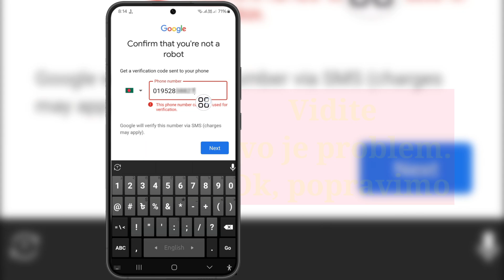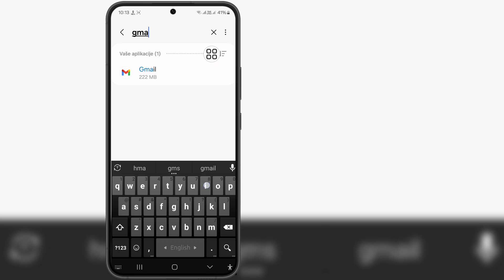Kako popraviti" Ovaj broj telefona se ne može koristiti za verifikaciju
Kako popraviti" Ovaj broj telefona se ne može koristiti za verifikaciju | Provjera broja Gmail računa Rješavanje problema

 Ako tražite video o Ovaj telefonski broj se ne može koristiti za verifikaciju | Gmail račun |  Play Store Problem Solve 2024, evo ga!

 U ovom videu ću vam pokazati kako da popravite ovaj broj telefona se ne može koristiti za verifikaciju | Provjera broja Gmail računa Riješite problem. Obavezno pogledajte video do samog kraja. Naučit ćete Ovaj broj telefona se ne može koristiti za verifikaciju |  Gmail nalog | Rešite probleme u Play prodavnici 2024. To je lako i jednostavno za napraviti sa vašeg telefona.